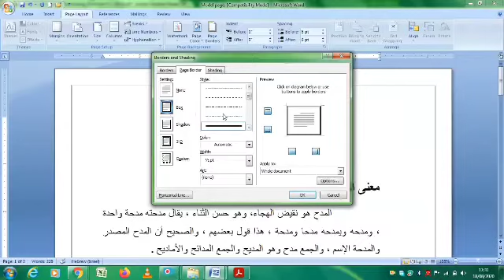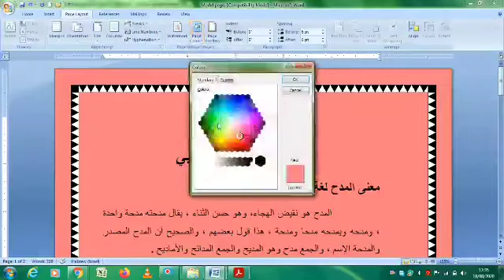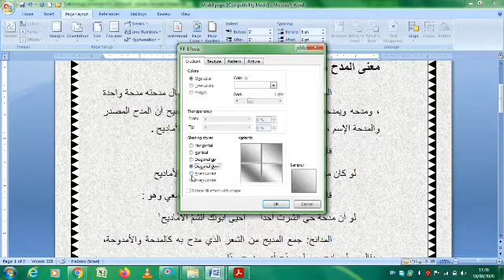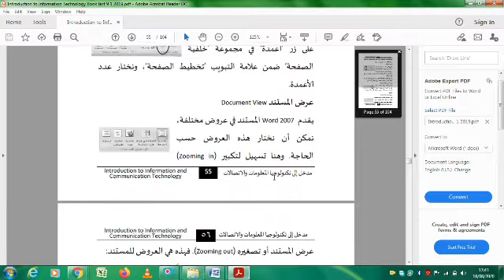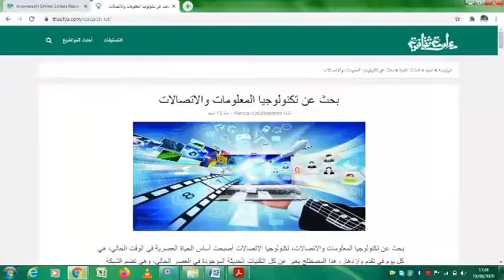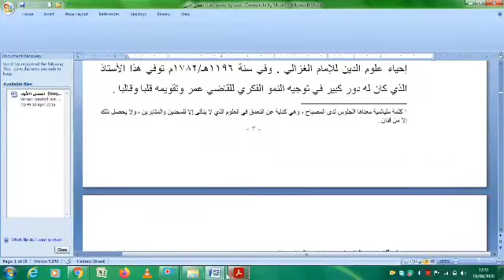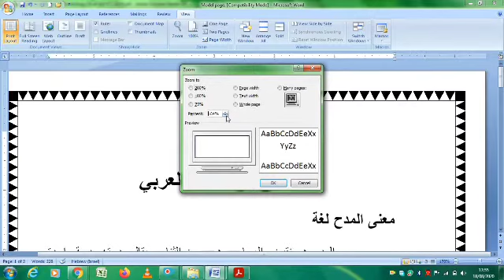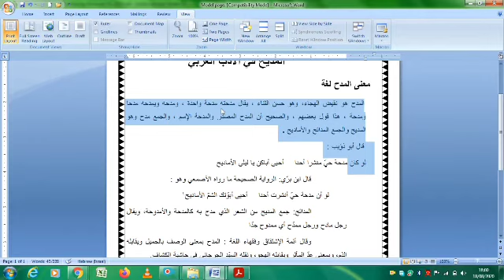Informatics in Arabic | Chapter 5 (MS Word) Part 3 | Fifth Semester BA Arabic, University of Calicut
Online class in Informatics in Arabic